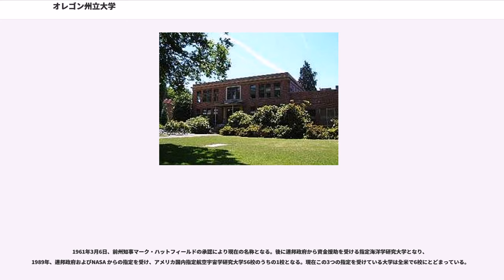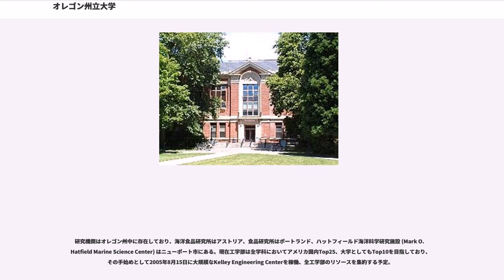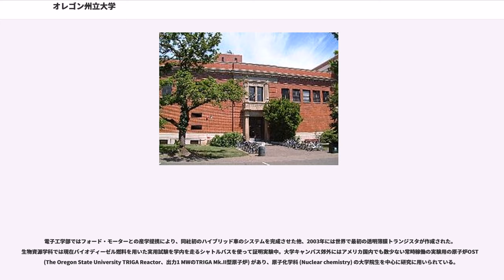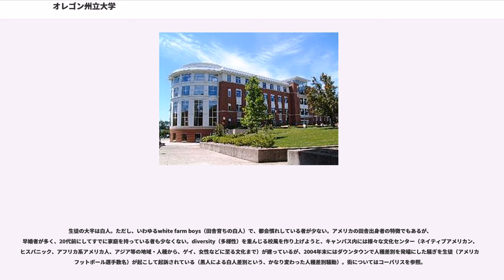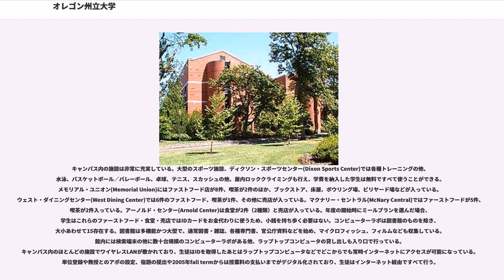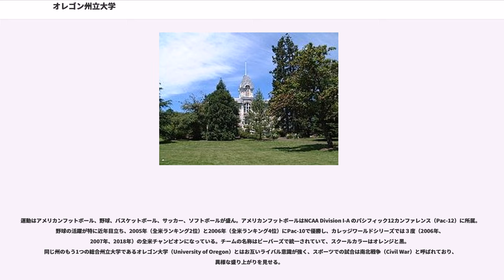オレゴン州立大学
オレゴン州立大学 （Oregon State University 略：OSU） は、アメリカ合衆国オレゴン州コーバリス市に本拠地をおく、オレゴン大学システム（OUS）の中の公的研究機関及び4年制州立総合大学である。2014年の総学生数 （学部及び大学院） はオレゴン州出身者61%及び他の州出身者27%である。200以上の一般教養的な学位プログラムと共に、工学、環境学、林業、海洋学及び薬学は最も著名な研究分野として存続している。OSU は主専攻科目、副専攻科目、及び特別なプログラムを持っており、その数はオレゴン州で最大。主専攻分野向けに調査するオプションを望む学生のために大学探究学問プログラムも提供している。

上海交通大学による世界研究大学ランキングでは151-200位のグループに属する（2014年）。

OSU はベンド (Bend, Oregon) に分校 （OSU - カスケーズ・キャンパス） を所有している。

1858年、私立の教育機関として設立。大学レベルのコースは1865年に追加され、1870年に最初の学位が授与される。1868年、連邦政府から公有地供与を受けオレゴン州援助の農業大学となる。

1890年、オレゴン農業大学 (Oregon Agricultural College: OAC) として知られるようになる。

1927年、オレゴン州立農業大学 （Oregon State Agricultural college：OSAC） に名称を変更。2年後の1929年、オレゴン州議会が高等教育の委員会統一法案を可決 （同法案は7月1日より発効） 、オレゴン州高等教育委員会 (the Oregon State Board of Higher Education) に統合されるのに併せ、オレゴン州立農業大学も同委員会のもとに組み込まれる。

1961年3月6日、前州知事マーク・ハットフィールドの承認により現在の名称となる。後に連邦政府から資金援助を受ける指定海洋学研究大学となり、1989年、連邦政府およびNASA からの指定を受け、アメリカ国内指定航空宇宙学研究大学56校のうちの1校となる。現在この3つの指定を受けている大学は全米で6校にとどまっている。

研究機関はオレゴン州中に存在しており、海洋食品研究所はアストリア、食品研究所はポートランド、ハットフィールド海洋科学研究施設 (Mark O. Hatfield Marine Science Center) はニューポート市にある。現在工学部は全学科においてアメリカ国内Top25、大学としてもTop10を目指しており、その手始めとして2005年8月15日に大規模なKelley Engineering Centerを稼働、全工学部のリソースを集約する予定。

電子工学部ではフォード・モーターとの産学提携により、同社初のハイブリッド車のシステムを完成させた他、2003年には世界で最初の透明薄膜トランジスタが作成された。生物資源学科では現在バイオディーゼル燃料を用いた実用試験を学内を走るシャトルバスを使って証明実験中。大学キャンパス郊外にはアメリカ国内でも数少ない常時稼働の実験用の原子炉OSTR (The Oregon State University TRIGA Reactor、出力1 MWのTRIGA Mk.II型原子炉) があり、原子化学科 (Nuclear chemistry) の大学院生を中心に研究に用いられている。

肥沃なウィラメット渓谷の中間に位置し、森林学研究向けのマクドナルド・ダン実験林 (McDonald-Dunn research forest) を含めた577 エーカー (2.34 km2) のキャンパスはたくさんの農地へ近接し、有名な農業プログラム向けに卓越した基礎となっている。50,000人以上の永住者が住むコーバリス市には有名な大規模公共図書館がある他、世界の中で2番目に大きなヒューレット・パッカード社の工場がある。OSU は南カリフォルニア大学よる研究の中で「パシフィック・テン・カンファレンスの中で一番安全なキャンパス」だと評価された。

生徒の大半は白人。ただし、いわゆるwhite farm boys（田舎育ちの白人）で、都会慣れしている者が少ない。アメリカの田舎出身者の特徴でもあるが、早婚者が多く、20代前にしてすでに家庭を持っている者も少なくない。diversity（多様性）を重んじる校風を作り...